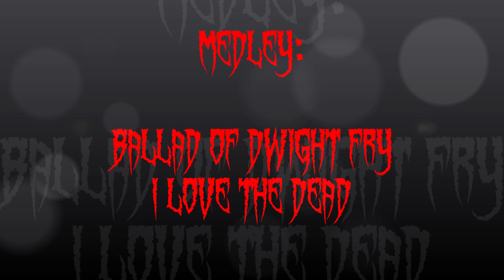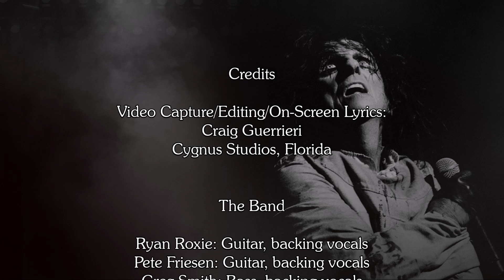Alice Cooper: “Ballad of Dwight Fry/I Love the Dead” live w/on-screen lyrics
Presented in its original 16:9 format, upscaled to HD.

Captured during the “Brutally Live” tour in 2000.
Venue: Labatt's Hammersmith Apollo in London, England.

Includes the infamous guillotine designed by “The Amazing Randi”, Canadian-American Stage Magician/Author (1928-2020, RIP).

Dwight Frye Trivia:

- “Fry” is actually an incorrect spelling of his name, which is “Frye”. Cooper may have intentionally dropped the trailing “e” as a hedge against a possible lawsuit, although he has publicly stated the song is a tribute to the actor.

- Frye specialized in the portrayal of mentally unbalanced characters in many early horror films, the most well-known being “Renfield” in the classic 1931 version of “Dracula” with Bela Lugosi, and later that same year as the hunchbacked assistant “Fritz” in “Frankenstein” with Boris Karloff.

- Despite the implications of the song, Frye did not descend into madness. He died of a heart attack in 1943 at the age of 44, while traveling on a bus in Hollywood. His final resting place is Forest Lawn Cemetery, Glendale, California.